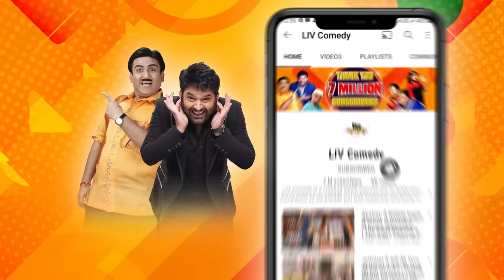‘मुकाबला-ए-मुशायरा’ में Kapil हुआ Lottery पर लट्टू | The Kapil Sharma Show | Ladies Vs Kapil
Veteran Ghazal singers Anup Jalota, Talat Aziz and Pankaj Udhas are the special guests tonight on ‘The Kapil Sharma Show’. The team of Comedy King Kapil Sharma creates a laughter riot with the three singers. Don’t miss this musical treat on the episode of The Kapil Sharma Show.

Show Cast: Kapil Sharma, Kiku Sharda, Archana Puran Singh, Sumona Chakravarti, Srishty Rode, Rochelle Rao
Producers: Kapil Sharma, Salman Khan, Deepak Dhar
Guest: Anup Jalota, Talat Aziz and Pankaj Udhas